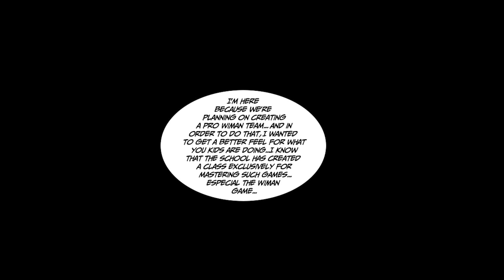I used a precious game console but everyone in my class rejected my friend request... [Manga Dub]